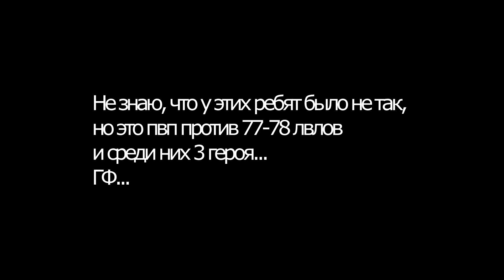"EZ Hero" для Gang Squad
Меня можно найти здесь:
• Паблик ВК - там все анонсы стрима, обсуждения и т.д.